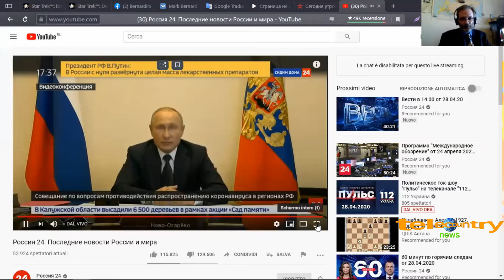Intervento del Presidente Putin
Tutto il mondo è paese
Intervento di Putin alla riunione operativa con i governatori regionali e il Ministero della Sanità sulla lotta al coronavirus, 28 aprile 2020, traduzione simultanea in italiano di Mark Bernardini.